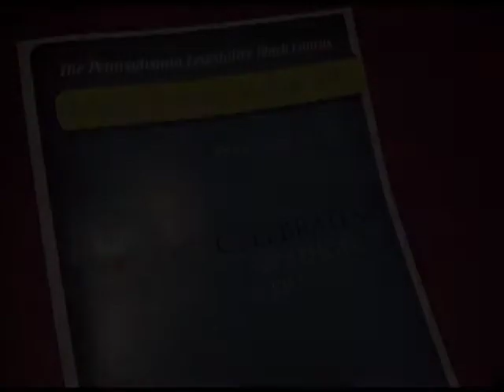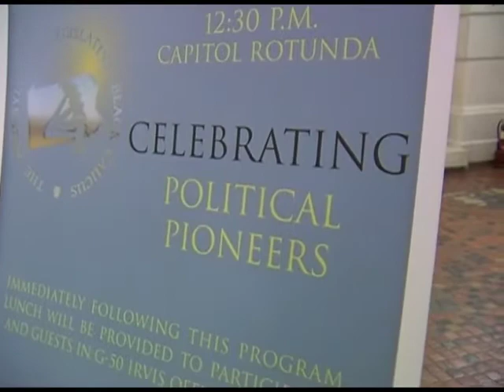PA Legislative Black Caucus Event 2-13-13